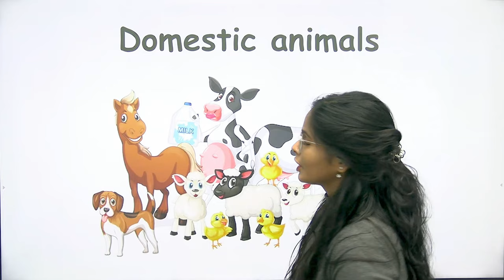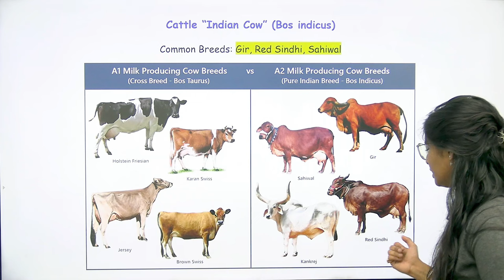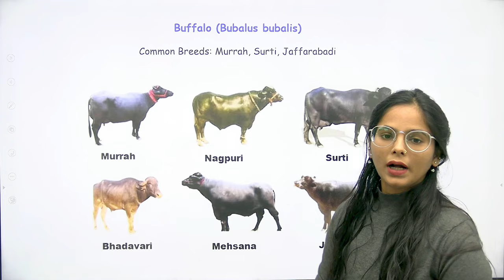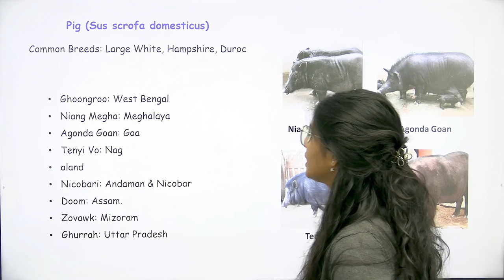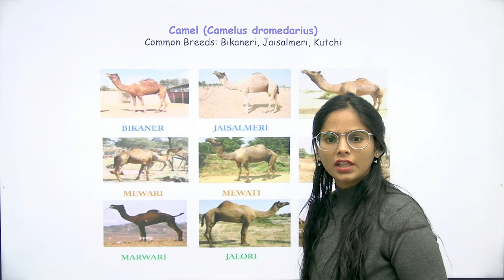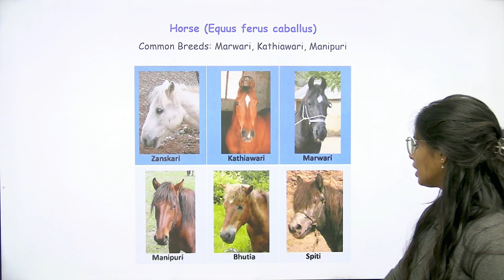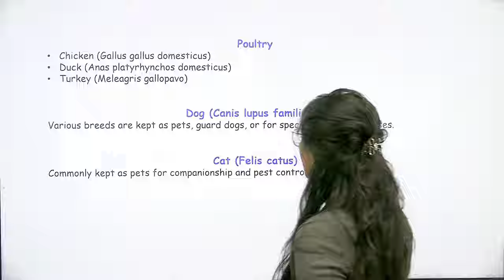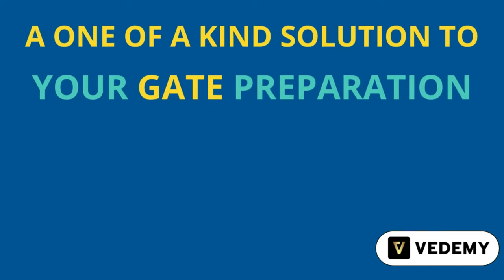Domestic Animals | Biodiversity | Unit (9(E)) | By Manisha Verma | CSIR | GATE | DBT | ICMR